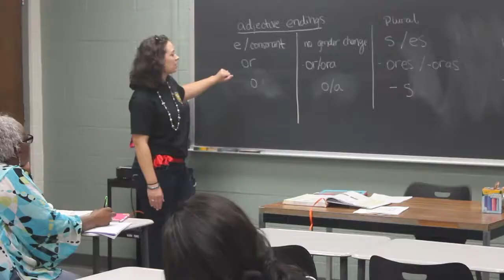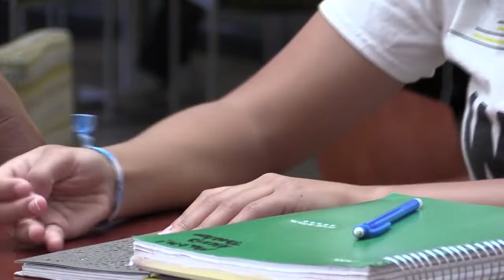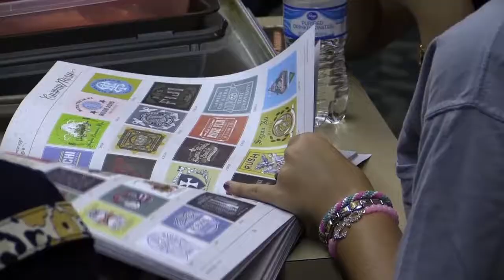Shocker Street Speak - A Day in the Life of a Shocker - Alexis Thuston